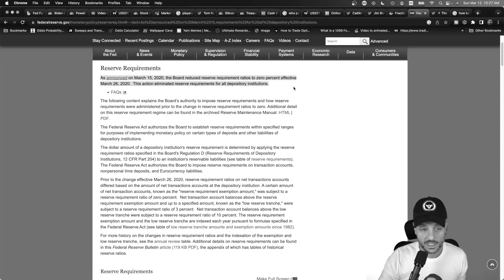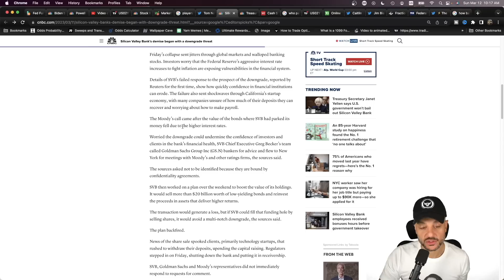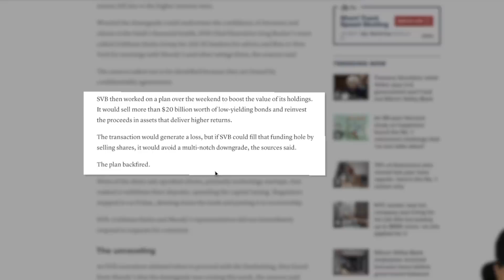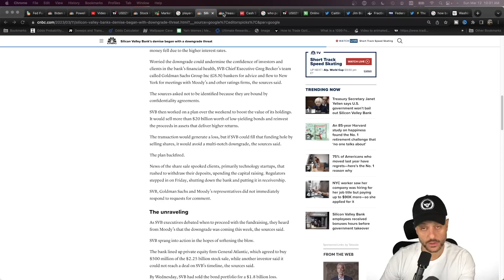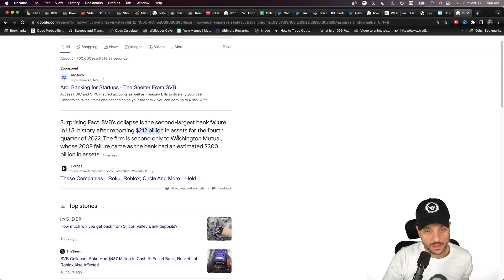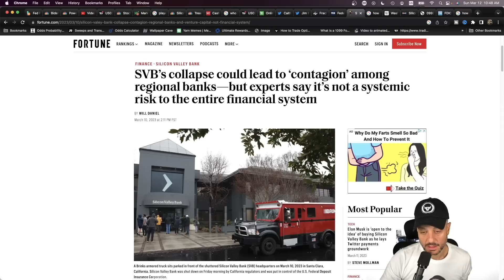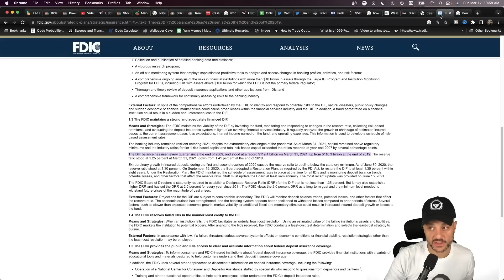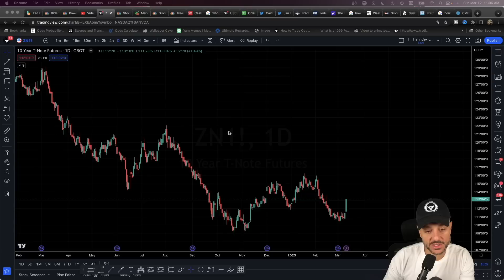Silicon Valley Bank: The REAL Truth About the Fed's Engineered CRASH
In this eye-opening video, we discuss the recent collapse of Silicon Valley Bank and how it highlights the dangers of the Federal Reserve's interest rate hikes. Silicon Valley Bank's collapse could also have larger implications for the banking industry, potentially leading to more regional bank runs.

As we delve into the reasons behind Silicon Valley Bank's collapse, we'll explore the role of the Federal Reserve and how their policies contributed to the bank's downfall. We'll also cover the government's recent announcement that they won't be bailing out the bank.

Additionally, we'll examine how fractional reserve banking requirements have changed over time and how they no longer require banks to keep any of their depositors' money. This has led to an increase in risk-taking by banks, potentially leading to more catastrophic collapses like that of Silicon Valley Bank.

Join us as we take a closer look at what happened with Silicon Valley Bank, the implications of its collapse, and what it means for the future of banking. Don't miss out on this important discussion about the intersection of finance and policy. Silicon Valley Bank collapse, SVB, Silicon Valley Bank, the Fed, interest rate hikes, bank run, what happened with Silicon Valley Bank, silicon valley bank collapse explained.

LINKS ⛓️

0:00 Intro
2:19 Why SVB failed - interest rate risk
6:59 Dangers of Fractional reserve banking
10:52 Will someone buy SVB now?
11:57 Government won’t bail out SVB
13:14 Companies with money at SVB
14:05 FDIC can’t save depositors
16:44 Bank runs contagion at regional banks
17:53 Why raising the Fed funds rate has dangerous effects
21:49 Will this cause a financial crisis?
23:28 If CPI is hot, the market is done
25:10 How am I trading this going forward?